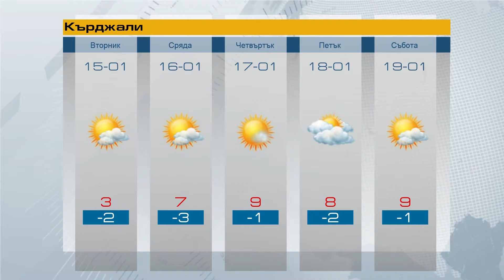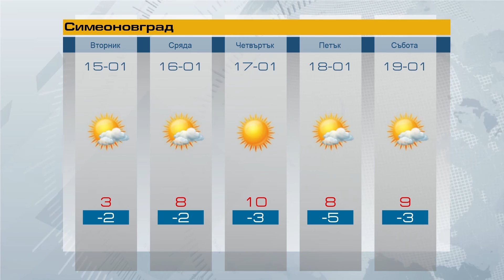Прогноза за 15 01 2019